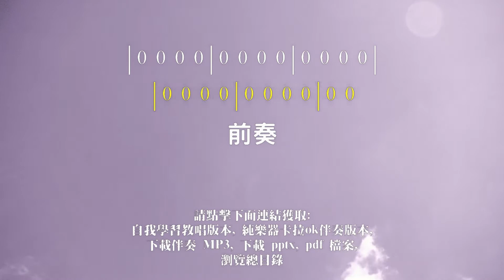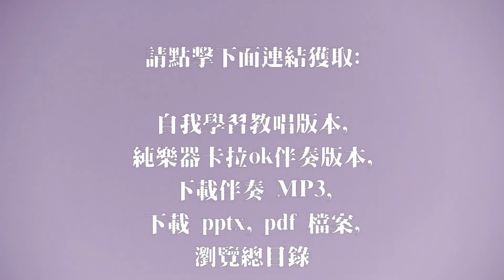全新的你 A New You 曲:劉榮神,游智婷 詞:劉榮神 教唱版 簡譜 中文字幕 人聲演唱 寇佳踪 John Kou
全新的你 A New You
曲: 劉榮神, 游智婷, John Liu, Sandy Yu
詞: 劉榮神 John Liu

你說陰天代表你的心情，
雨天更是你對生命的反應。
你說每天生活一樣平靜，
對於未來沒有一點信心。

親愛朋友，你是否曾經
曾經觀看滿天的星星，
期待有人能夠瞭解你心，
能夠愛你賜你力量更新。

耶穌能夠叫一切都更新，
耶穌能夠體會你的心情，
耶穌能夠改變你的曾經，
耶穌愛你耶穌疼你，
耶穌能造一個全新的你。

☆聲明：

1、歌曲版權屬原作者所有
2、本影片不擁有歌曲版權
3、本影片非推廣商品製作
4、支持創作者請購原版CD